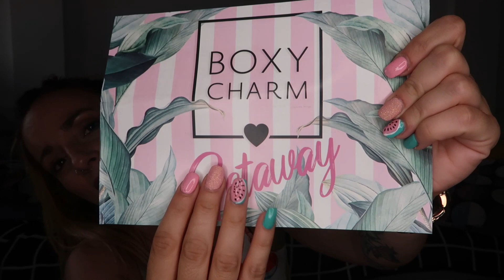BOXYLUXE VERANO 2019 | Beauty Box | Boxycharm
POR FIN ME HA LLEGADO BOXYLUXE!!! BoxyLuxe es la edición ampliada de BoxyCharm, la envían 4 veces al año y es lo mas, te prometen que dentro de la cajita va a haber un total de mas de 300$ en productos.
Vamos a comprobar la caja de verano, te apuntas?